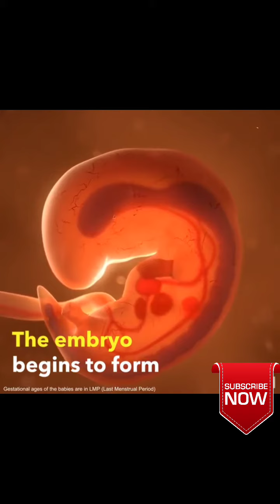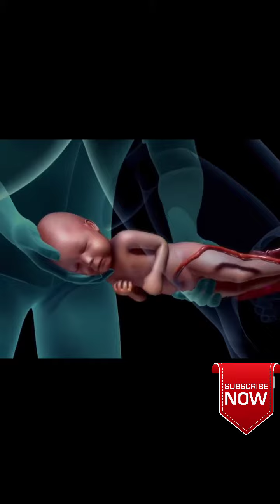Human life is a miracle deserving of protection from the moment of fertilization..